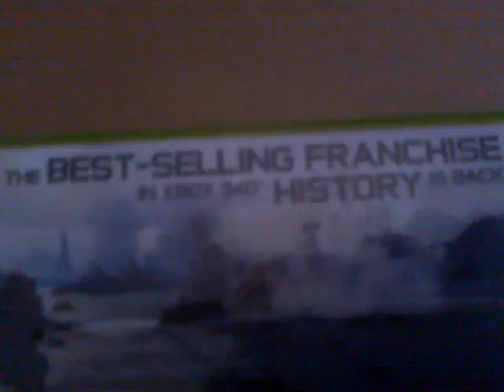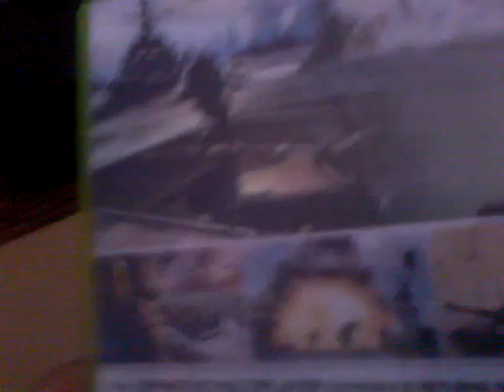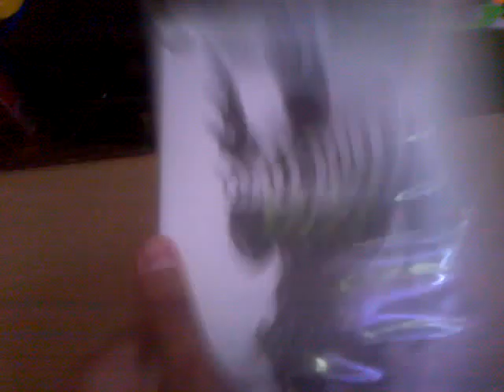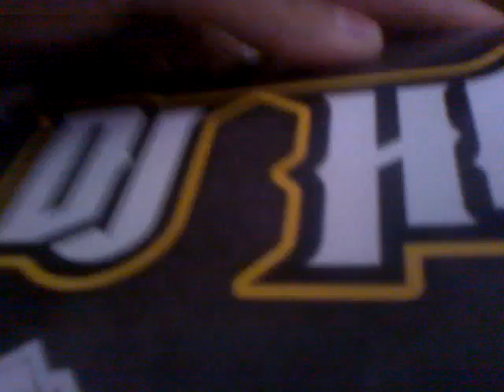Xbox 360 Games Review - COD MW3!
Call of Duty Modern Warfare 3 is back!